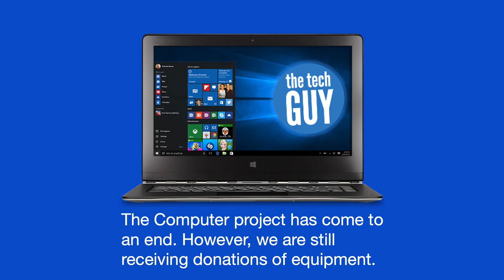Porthcawl C19s Update. March 2021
Update: The Computer project has come to an end.

We are currently working with Porthcawl Library Service to assist residents who are self isolating with the delivery of books.

We continue to assist residents with prescriptions and some shopping.

Our commitments will be reviewed as the Welsh Government change their policies regarding the pandemic.